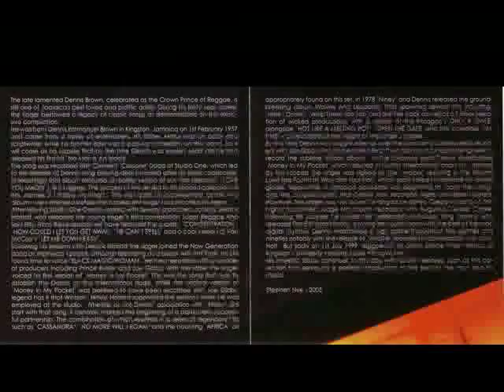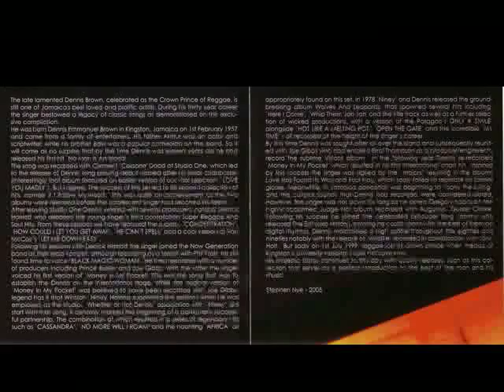Hot like a melting pot - Dennis Brown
From the album "My time" 1973-76
Producer: Niney

FOLLOW CUFFA SOUND ON FACEBOOK ecc..